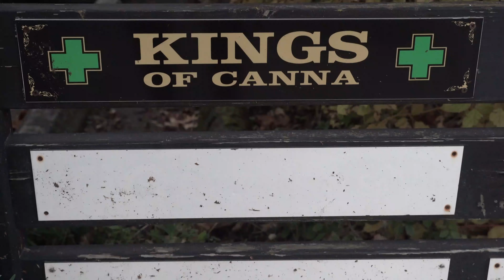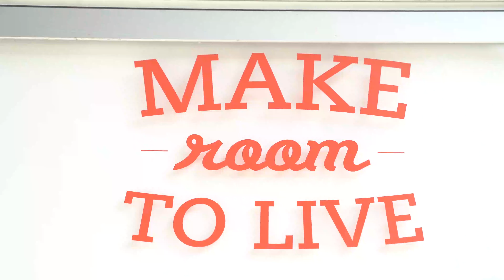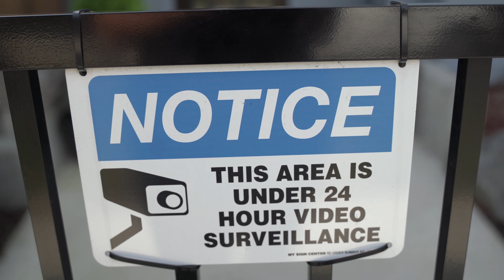iLike this one Alot! Thank You Buke for the audio!